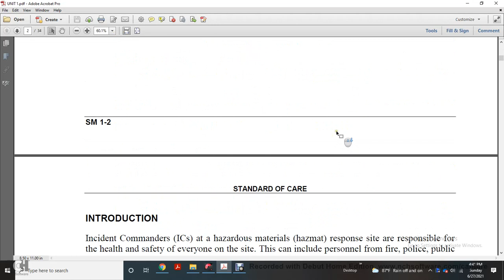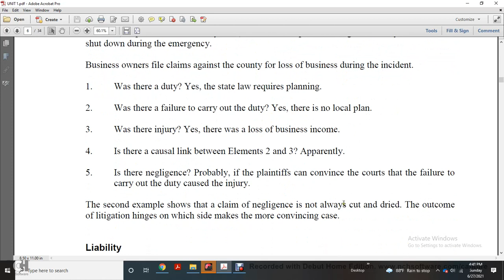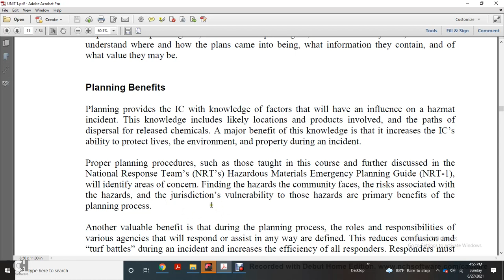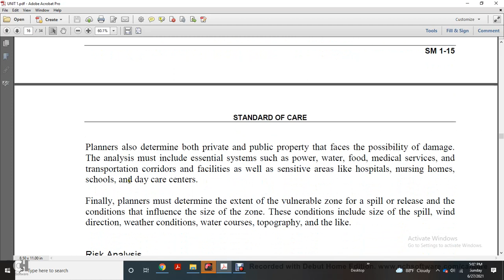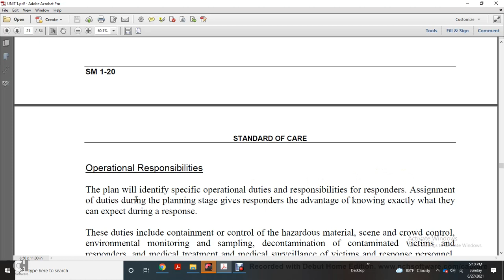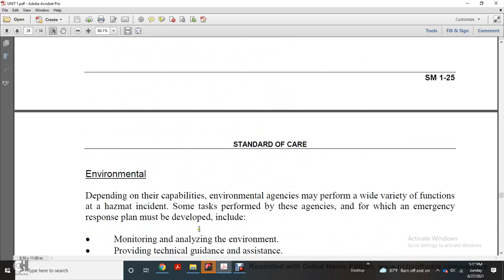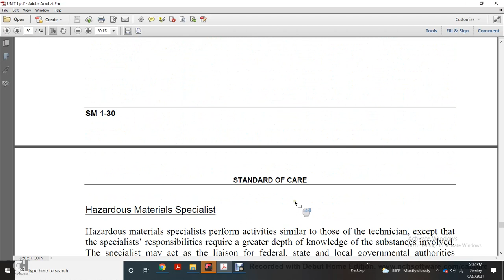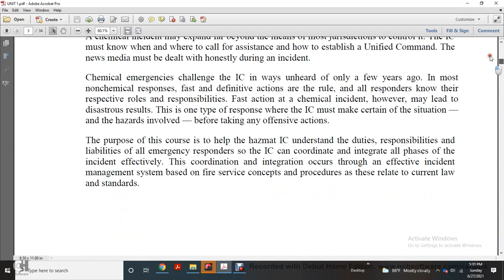HAZARDOUS INCIDENT MANGEMENT UNIT 1